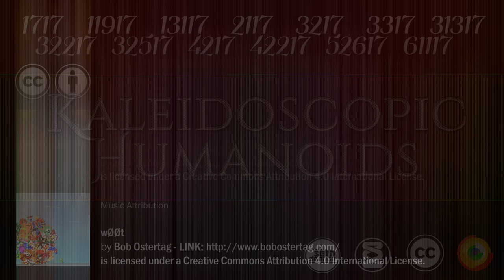1717 thru 61117 KALEIDOSCOPIC HUMANOIDS PORTFOLIO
I live with facial pareidolia, google it.  This is why all I create has faces.

I love creating non traditional humanoid faces using any medium I can, beginning in 2017 I have devoted to creating kaleidoscopic humanoids within images based off of both fractal prints, random patterns generated using Tapet and reworks based on images of some of my favorite artist friends. Oh yes and sometimes the base image I process using Google's Deep Blue AI - Dream Deeply for added intensity and awesomeness.

This video presents the total of 183 unique 24" x 42" Digital Prints (I prefer prints on Glass) I created in the first 6 months of 2017. The Kaleidoscopic Humanoids collection so far are broken down into 13 series each with their own unique sense and flare.

The series are identified by a unique number associated with the unfolding point when my snarky galactic friends begged to be created in image. The series numbers are 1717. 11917, 13117, 2117, 3217, 3317, 31317, 32217, 32517, 4217, 42217, 52617, 61117.

Additional information on each individual series is available InJoY!

for you to use.

Additional PS, Apophysis settings and source images available upon request.

Please view this video on your largest screen in fullscreen mode (up to full UHD 4k) whenever possible, since many times you will find a multitude of faces in each individual print from different head tilts or just shifting your gaze.  I create my work for you to explore and then explore again and be amazed.

So floss your brain, expand your perceptions and have fun playing with me and my snarky Galactic friends I have unfolded for you to see.

Faces in Faces within Faces!

InJoY!

Seth Dennon (sethd8)